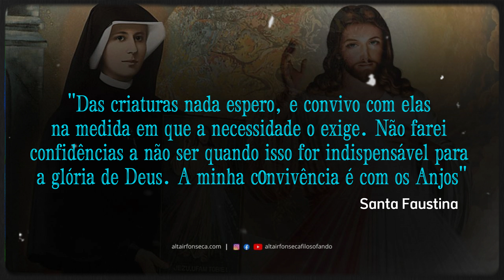Frase de Santa Faustina sobre a boa convivência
Tomamos conhecimento de um pouco da vida interior de Santa Faustina kowalska a partir dos escritos em seu famoso Diário. Leitura aprovada pela Igreja, traz ensinamentos espirituais valiosos para serem vividos em qualquer tempo.